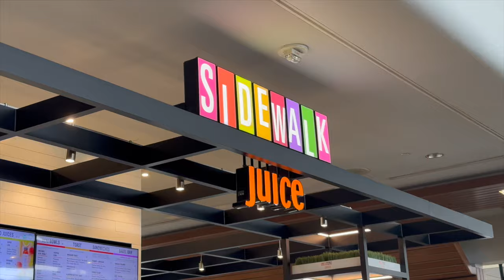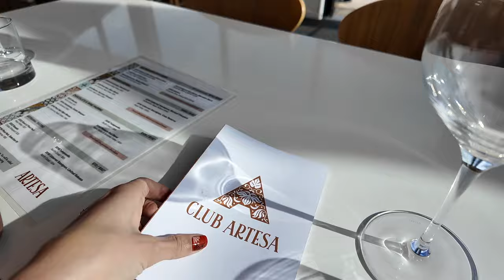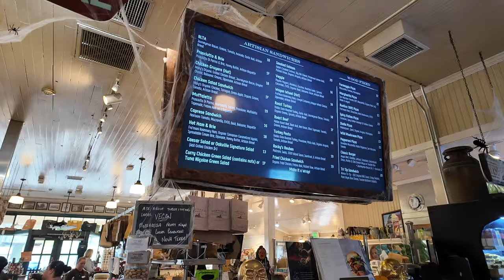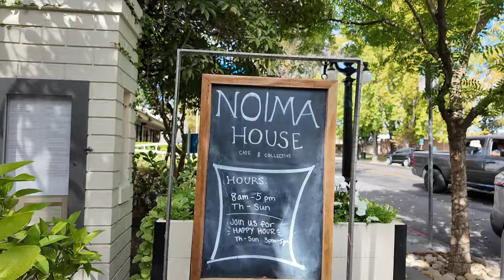Come wine tasting with us 🍇🍷 Napa Valley October 2024 | FORTUNE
Napa is our happy place and I'm so excited to be able to share our trip with you (and to watch it back 100 times while pretending I'm still there). I am thrilled with how this vlog turned out and am SO HAPPY I hit record for every little thing we did. We mixed it up this time and tried a coffee flight, visited a NJ- based food truck and hosted our own chocolate tasting. There's a lot to do in Napa aside from wine tasting so I'm glad we explored a bit more :)

Have you ever been to Napa? Did my video inspire you to plan a trip? Scroll down to see all the vineyards, experiences and restaurants we booked.

✨ Places we visited & experiences booked ✨

River Terrace Inn
Artesa Vineyards & Winery - Unique Artesa Wine Experience
The Slanted Door
The Model Bakery
Mayacamas - Estate Tour & Tasting (need private driver)
ArBARetum
Earth and Sky Chocolates
Bistro Don Giovanni
Progeny - Al Fresco Wine Pairing Experience
Clos du Val - Hirondelle House Tasting
Barnhouse Napa Brews
Angele Restaurant and Bar
Winston's Cafe & Bakery
Opus One - Salon Tasting Experience
Oakville Grocery
FARM Restaurant + Bar
Lokoya - Mountain Experience
NO|MA House Cafe
Promontory - Penultimate Among the Redwoods
Joella's Deli Food Truck
Hog Island Oyster Co.